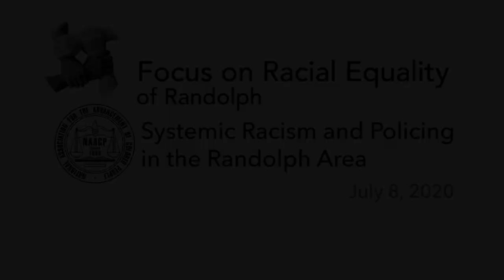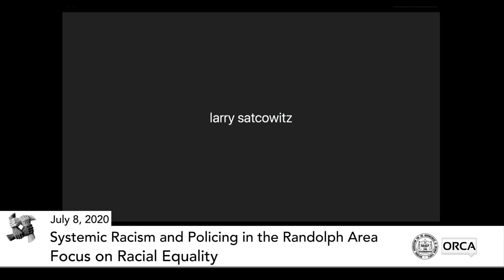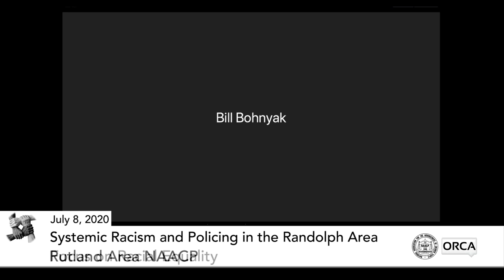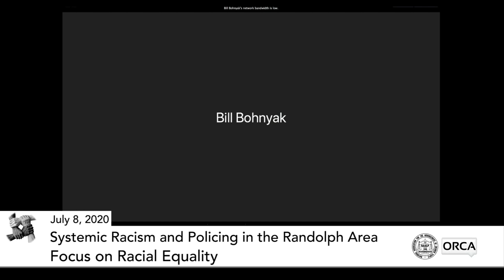Focus on Racial Equality of Randolph - Systemic Racism and Policing in the Randolph Area 7/8/2020